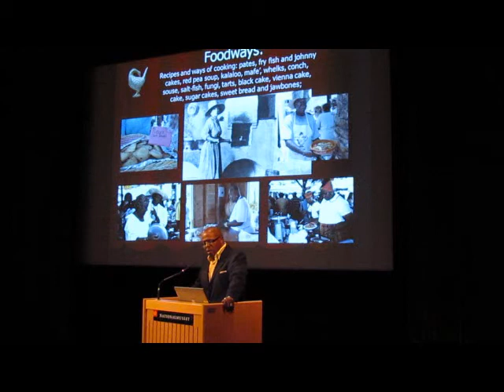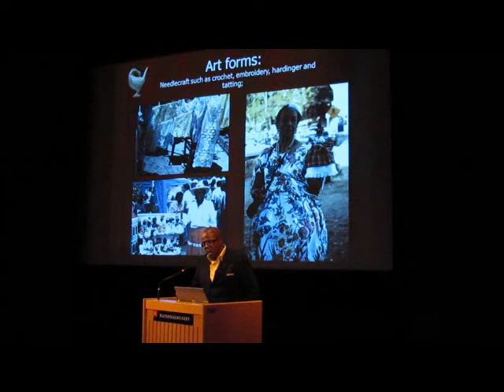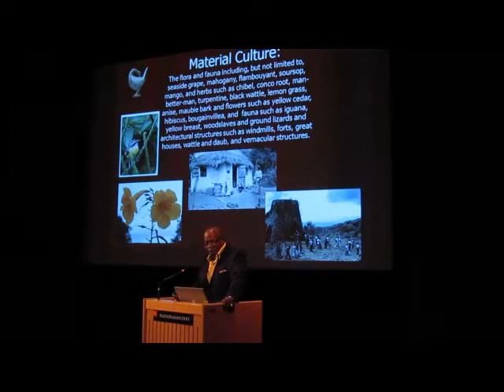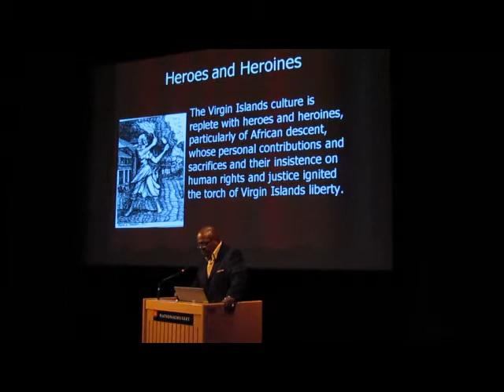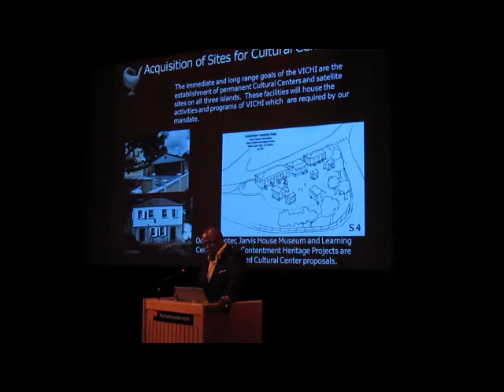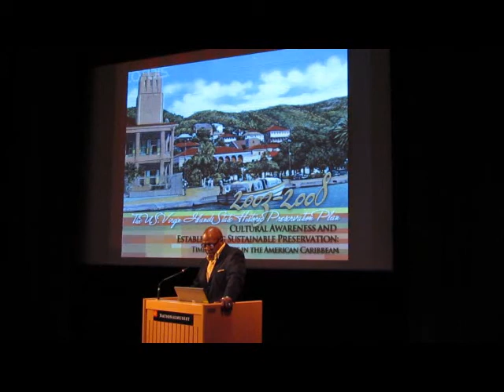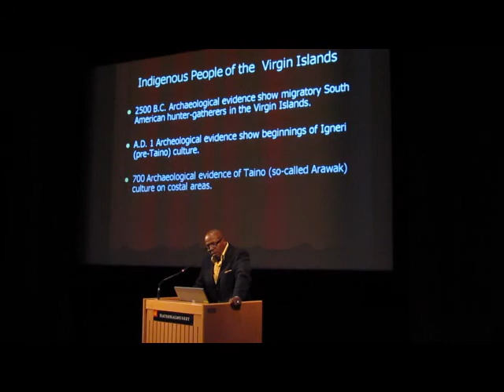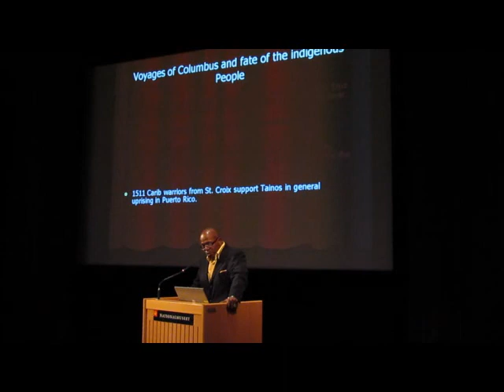Myron.Jackson.at.Danish.Natioal.Museum.May.27.2011.pt2of3.wmv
Mr. Myron Jackson, Historian, Director of VI Cultural Institute, Department of Planning and Natural Resources, St. Thomas:                                                                                                                                                                  Our Shared Heritage: Collective Memory and Identity -  with Q&A